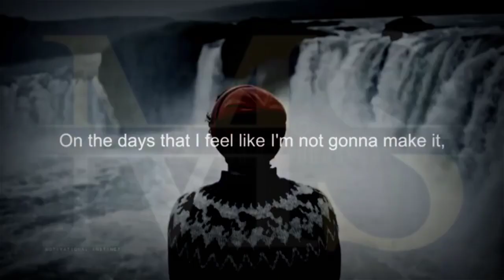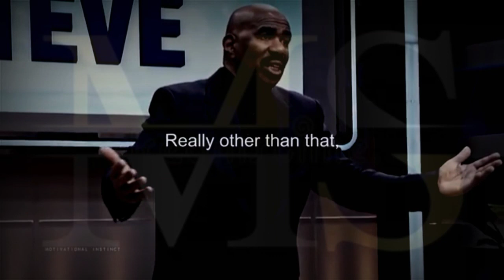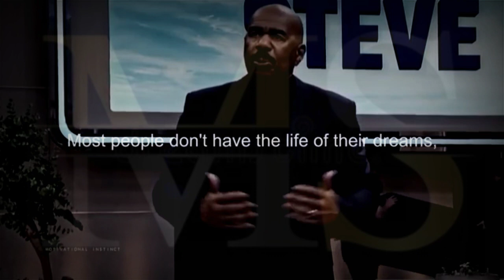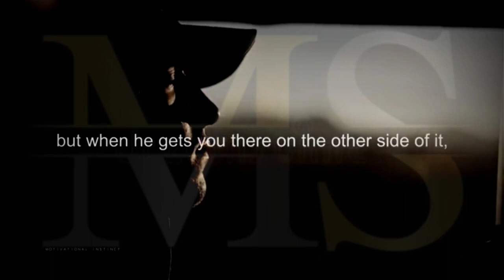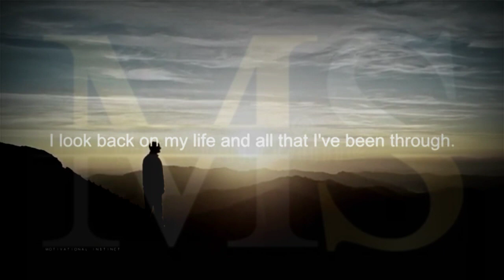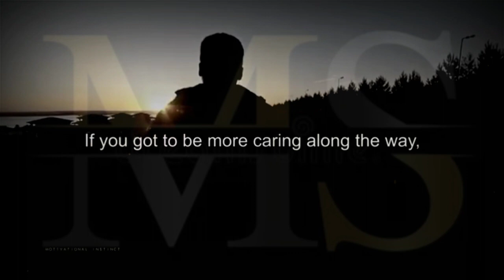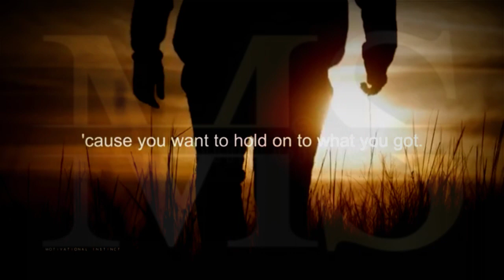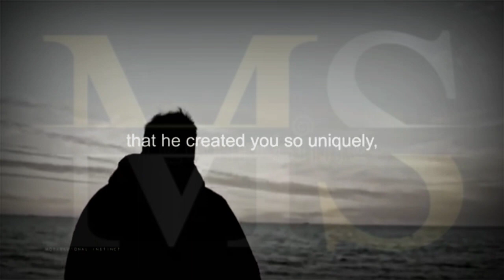TrustGod TRUST | GOD | ALWAYS | PRAY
1)This video has no negative impact on the original works (It would actually be positive for them).
2)This video is also for teaching purposes.
3)It is not transformative in nature.
4)I only used bits and pieces of videos to get the point across where necessary.

MOTIVATINAL SPEECH PH does not own the rights to these video clips.